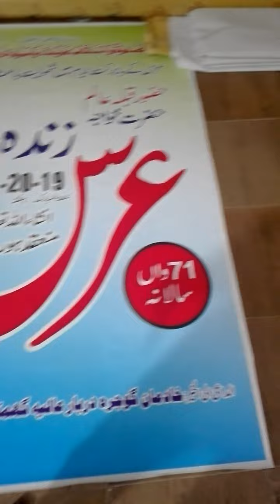Flex design urs hazrat zinda peer kohat sharif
learn about coreldraw Flex design urs hazrat zinda peer kohat sharif Dear Viewers, In this CorelDraw Tutorial, You will learn about Any Advertising Design. By following this one, you'll able to learn how to create an awesome ads ideas by using CorelDraw.
Beginners
Flyer designing
Coreldraw x6
Coreldraw x7
Coreldraw x8